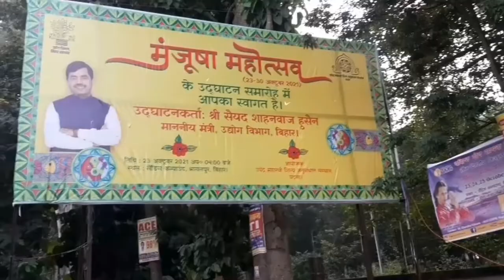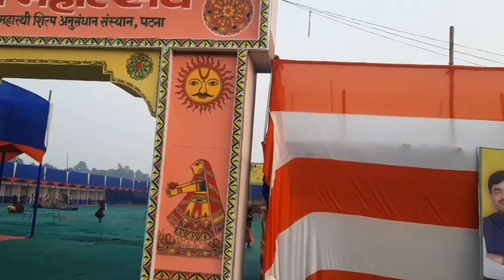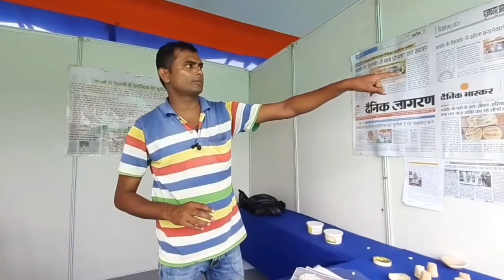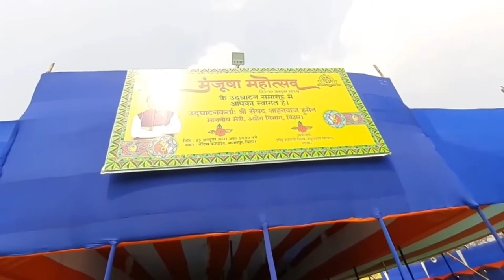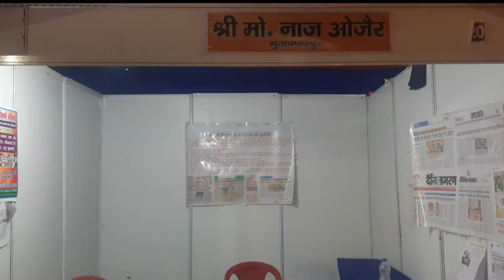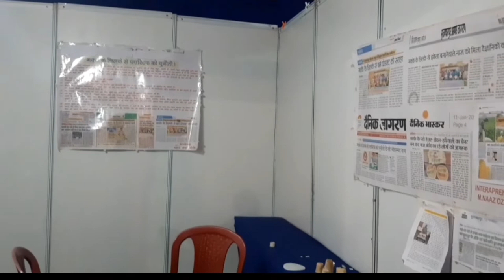innovative blog by Naaz ozair